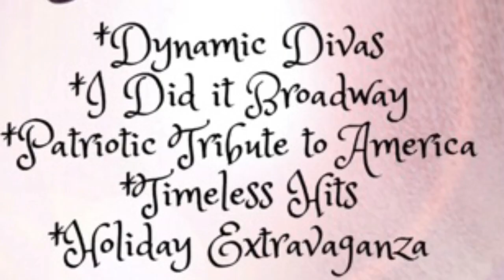Jennifer Gilmore Sings Commercial 2019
Jennifer Gilmore is a extraordinary vocal powerhouse, her stylistic diversity, easy charm and soulful charisma has conquered the hearts of music fans of all ages. Jennifer sings throughout Florida and the United States.

Connect with Jennifer Gilmore

In addition to hundreds of live performances in a wide variety of venues and settings – including restaurants, clubs, festivals, conferences, corporate events, weddings, receptions, and galas – Jennifer Gilmore’s ever-expanding resume of accolades includes the impressive “3rd Round Finalist for the TV show “X Factor”.

Jennifer Gilmore is currently taking reservations for events, please visit her if you'd like to make an inquiry